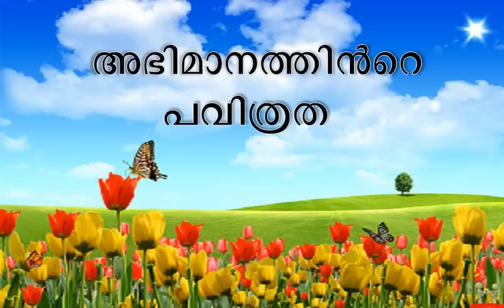അഭിമാനത്തിൻറെ പവിത്രത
അഭിമാനത്തിൻറെ പവിത്രത (Abhimaanathinte pavithratha) - Malayalam